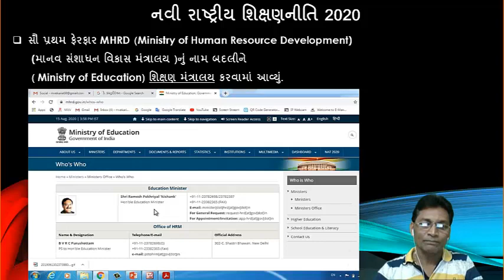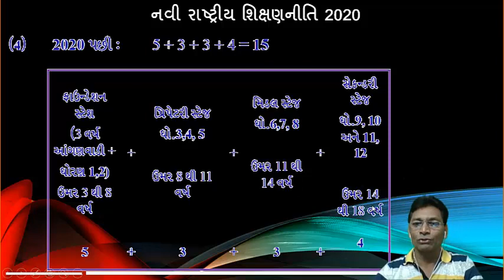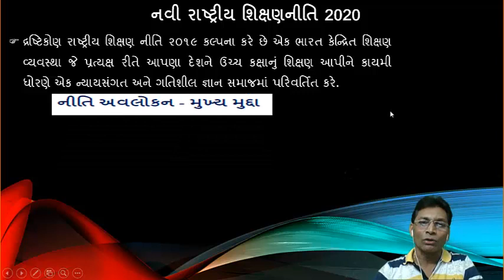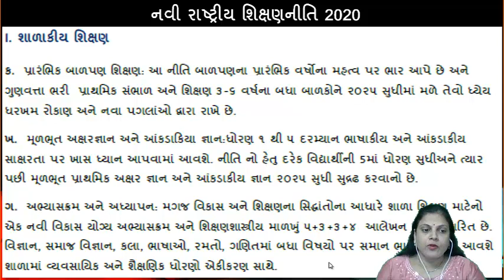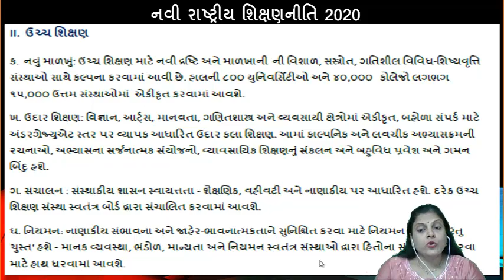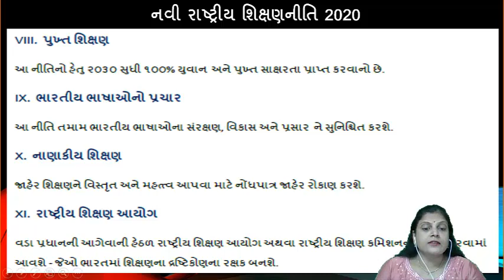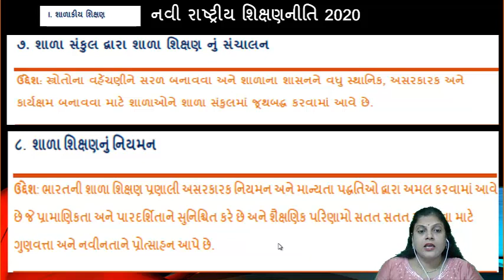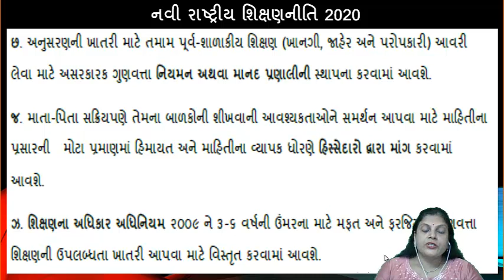National_Education_Policy_2020(NEP)નવી_રાષ્ટ્રીય_શિક્ષણનીતિ_૨૦૨૦ Part_1 by:Dr.Vekaria & Jayshree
by:Dr.M.V.Vekaria & Jayshree